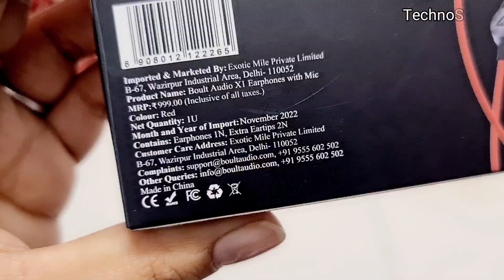Boult audiox1 earphones unboxing & review in Hindi||Earphones under 500||TechnoSangs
1.Boult audiox1 Earphones unboxing & review in Hindi||TechnoSangs
2.Boult audio x1 earphones review
3.Boult audio bassbuds X1 Red colour

Purchase link 👇
Amzn:

TechnoSangs